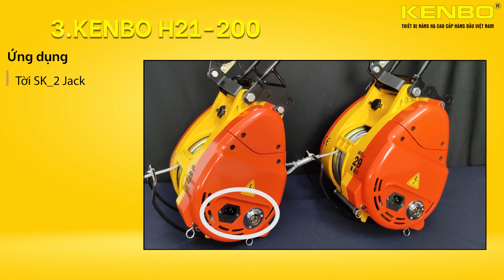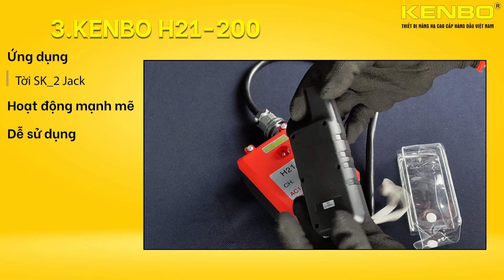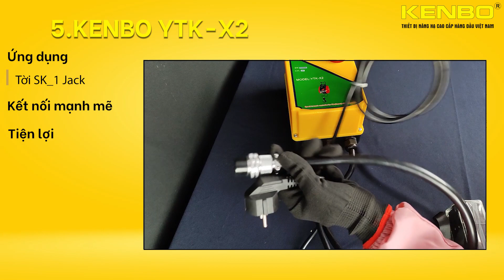5 Bộ ĐIỀU KHIỂN TỪ XA KENBO hỗ trợ Tời và Pa lăng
5 Bộ ĐIỀU KHIỂNTỪ XA KENBO
1.        KENBO Y21-W2S
👉Xem nhiều sản phẩm khác tại:
2.        KENBO F21-E1B
3.        KENBO H21-200
4.        KENBO YTK-X2S
5.        KENBO YTK-X2

Nội dung video bao gồm:
00:00    Intro và giới thiệu
00:24    1. KENBO Y21-W2S
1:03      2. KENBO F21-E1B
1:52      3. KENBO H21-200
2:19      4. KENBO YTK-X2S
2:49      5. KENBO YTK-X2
3:10     Tổng kết và Ứng dụng

✅ Theo dõi chúng tôi
KENBO - Thiết bị nâng hạ cao cấp hàng đầu Việt Nam
Trân trọng!